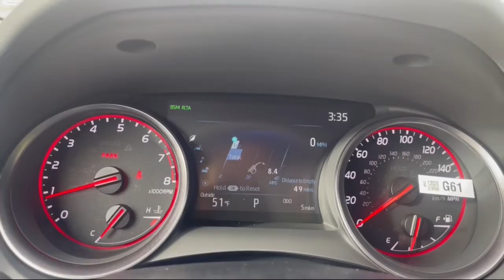2023 Toyota Camry Milwaukee, Shorewood, Brown Deer, Brookfield, Menomonee Falls, WI 42385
Predawn Gray Mica New 2023 Toyota Camry XSE available in Milwaukee, Wisconsin at Andrew Toyota. Servicing the Shorewood, Brown Deer, Brookfield, Menomonee Falls, WI area.

Andrew Toyota
1620 West Silver Spring Drive

Recent Arrival! Black Perforate Leather.brbrbrPredawn Gray Mica 2023 Toyota Camry XSE FWD 27/38 City/Highway MPGbrDealer Install Options :Andrew Shield $895 brbrTOYOTA WARRANTY: Basic Coverage: 36 months/36000 miles (all components other than normal wear and maintenance items). Powertrain Coverage: 60 months/60000 miles (engine transmission/transaxle front-wheel-drive system rear-wheel drive seatbelts and airbags). Rust-Through Coverage: 60 months/unlimited miles (corrosion perforation of sheet metal). * For complete details about Toyotas warranties please speak to a sales manager at Andrew Toyota.brbrbrHAVE YOU HEARD ABOUT TOYOTACARE? This vehicle purchase or lease includes ToyotaCare Toyotas no cost maintenance plan. **ToyotaCare covers normal factory scheduled service for 2 years or 25000 miles whichever comes first. 24-hour roadside assistance is also included for 2 years and unlimited miles. See Andrew Toyota staff for details and exclusions. Valid only in the continental U.S. And Alaska.